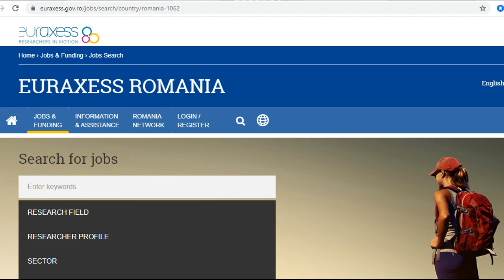How to Get Romania Free Work Permit I Free Visa I Free Ticket I Urdu By Easy Visa I Kaiser Khan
Web: 5staraviation.pk